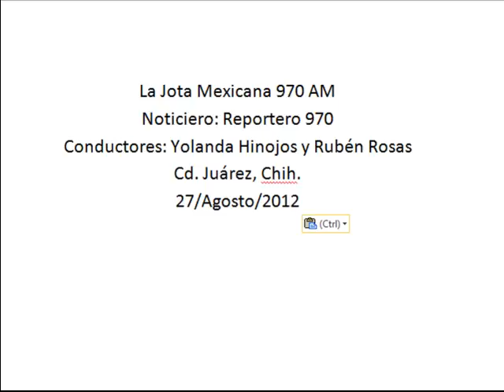Mostrará UACH corredor desde inicios de la facultad hasta el día presente